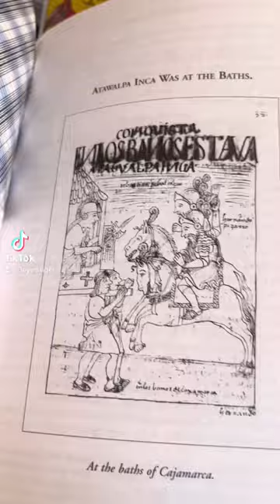Did the Inca have the wheel?